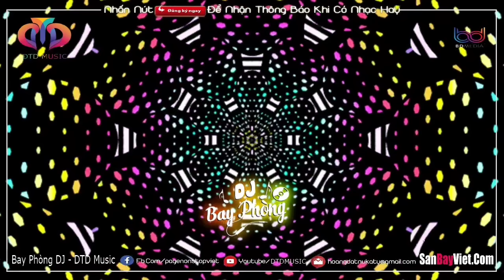NONSTOP BAY PHÒNG 2022 ✈ MUỐN BAY THÌ BẬT LÊN ❌ NHẠC DJ NONSTOP VINAHOUSE 2022 CỰC MẠNH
►Đừng quên nhấn chuông 🔔 thông báo để nhận những video ra mới nhất nhé!

MOONLIVE APP AN TOÀN VÀ UY TÍN NHẤT TOÀN QUỐC NẠP RÚT NHANH CHÓNG BẤT CỨ LÚC NÀO KHÔNG CẦN VÒNG CƯỢC.

BD Media Sở Hữu Bản Quyền Nhạc Trên Video Này
Đề Nghị Các Tổ Chức Cá Nhân Không Reup Video Này